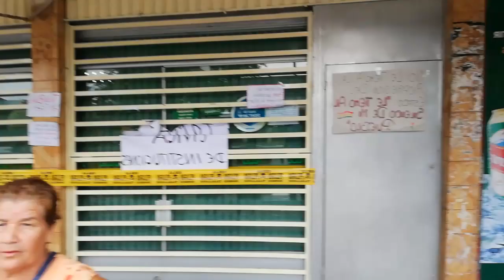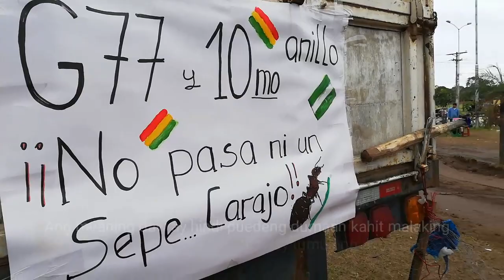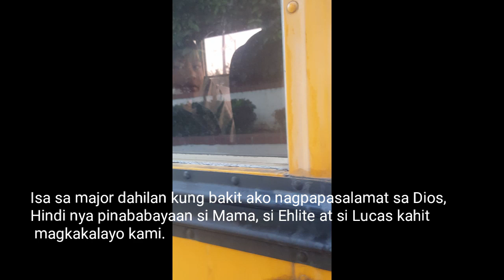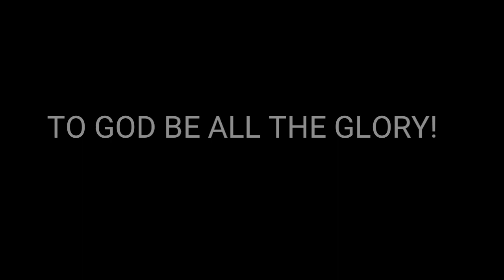Tuloy ang Laban! Baptism in Warnes even there is Civic Strike in Bolivia (part 2)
There are many reasons to thank God.
Protection amidst this Crisis
The new brethren who accepted the holy baptism
The opportunity to be a part of it
The Life and Strength
The knowledge and wisdom
The biggest family I have known, which is MCGI. every brethren counts.
The Preachers and my Parents in the Lord
Thee 44 years of existence this 2019
The 26 years inside his Mercy and Love
The 12 years of Blessed Marriage
The mother who carried me in her whomb
And most of all, the things i can not do anymore, that He is doing for my Son Lucas!

I am an amateur editor, who uses only an app in my Mate 10 . I just did it this morning because I feel blessed. A million thanks to God!